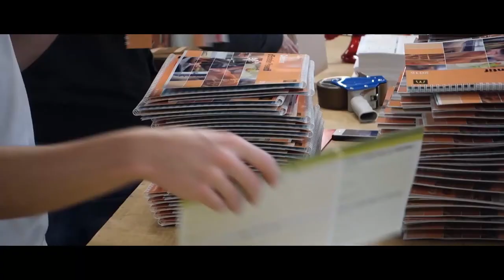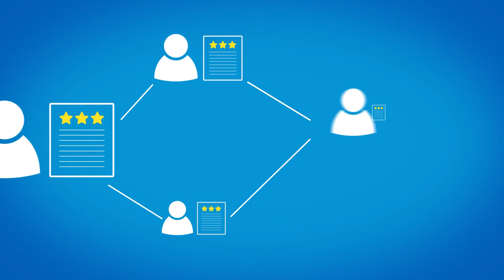Spoon Productions | Demo Reel 2015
Shots from our last year projects.
Mostly Sony A7s and Blackmagic Cinema Camera